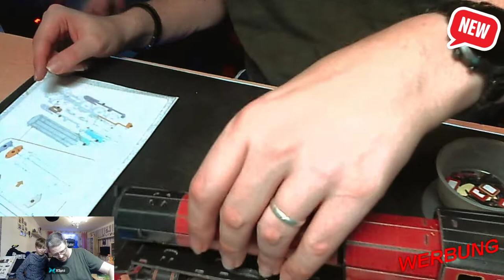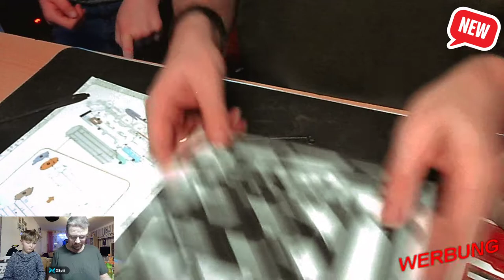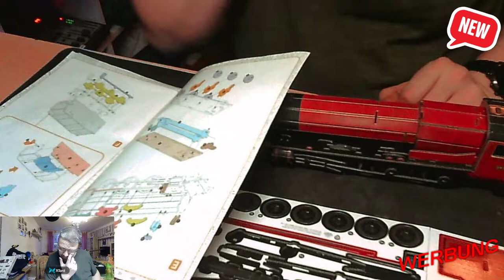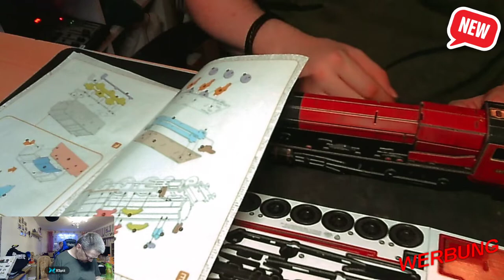Revell Harry Potter 3D Puzzel Hogwards Express